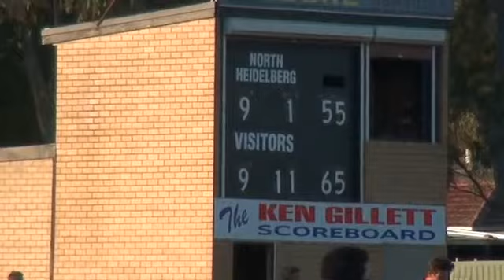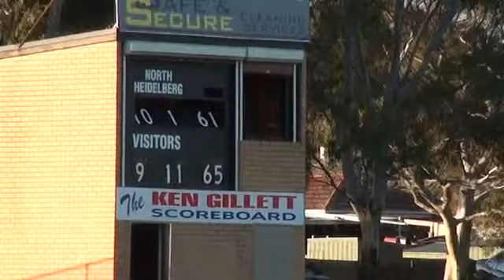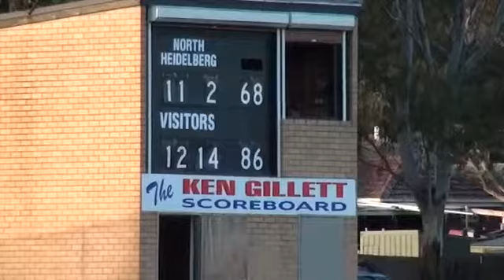NFL 2015 SEN DIV 1 RD7 North Heidelberg v West Preston-Lakeside 2nd Half.mp4